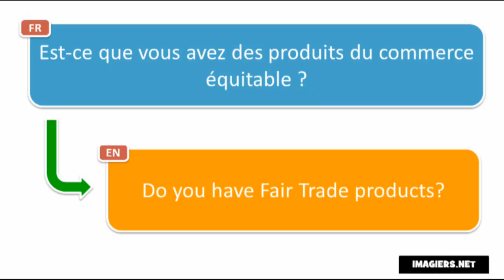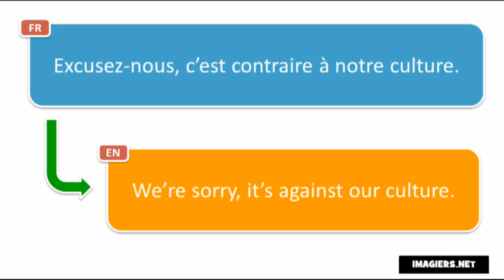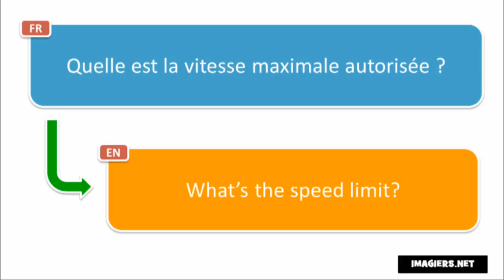Вивчаємо французську # Dictée # 33